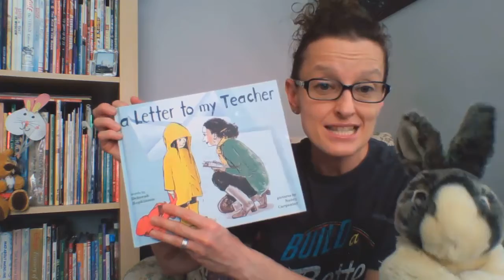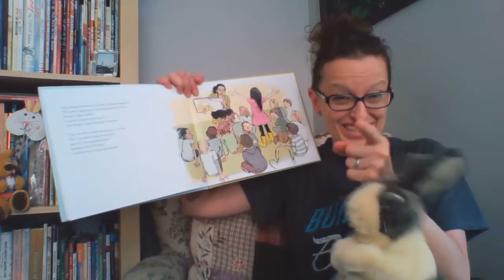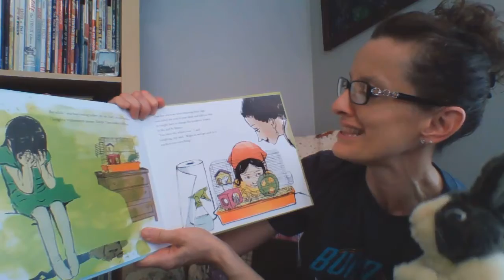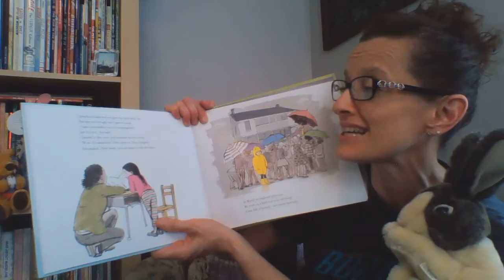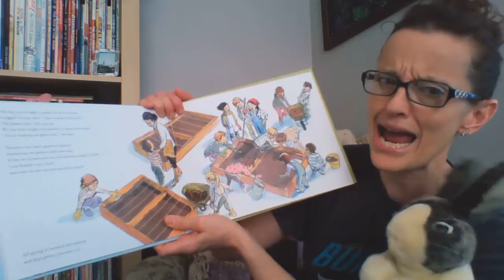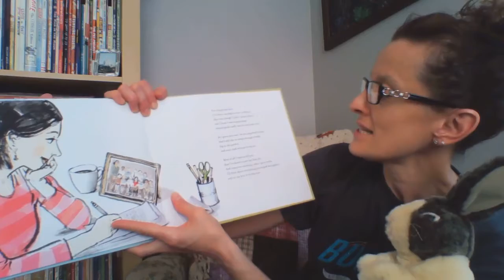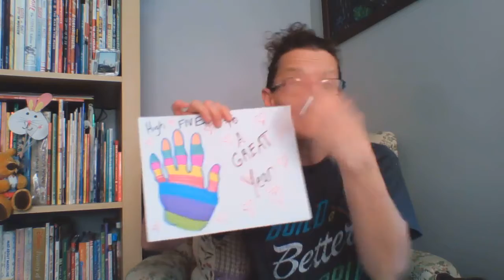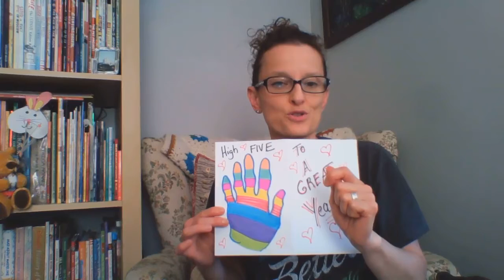A Letter to My Teacher by Deborah Hopkinson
Miss Mel from Marple Library is reading the heartfelt and absolutely touching story, ‘A Letter to My Teacher’. This book is written by Deborah Hopkinson and illustrated by Nancy Carpenter.